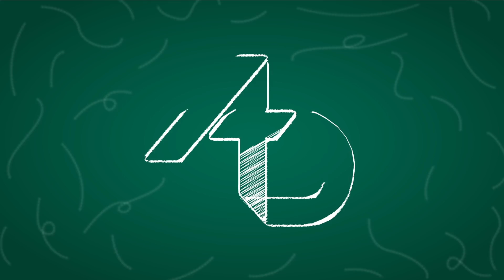EBD | Jardim de Infância | Lição 13 | "Obedecendo ao Livro de Deus" - Profª Aline Rosa